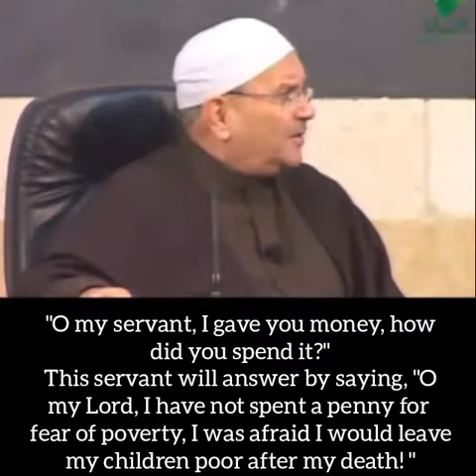“O my servant, I gave you money, how did you spend it?” Dr. Muhammad Rateb Al-Nabulsi